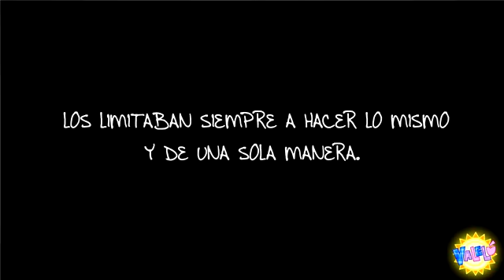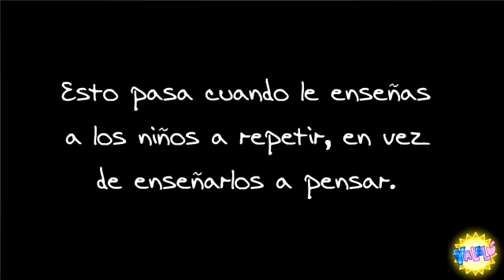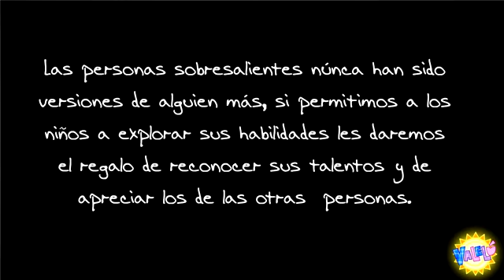¿Qué sucede cuando se coarta la creatividad a los niños?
Versión en video del cuento "El niño" de Helen Buchey.